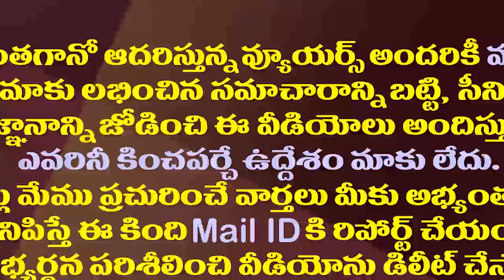14400 కు ఫోన్ చేసి టెలీకాలర్ తో అయ్యన్న మాటలు వినండి| Ayyanna Patrudu Speech With 14400 Telecaller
14400 కు ఫోన్ చేసి టెలీకాలర్ తో అయ్యన్న మాటలు వినండి| Ayyanna Patrudu Speech With 14400 Telecaller